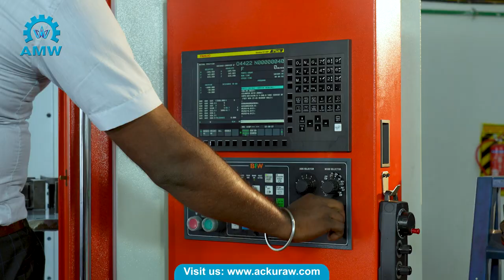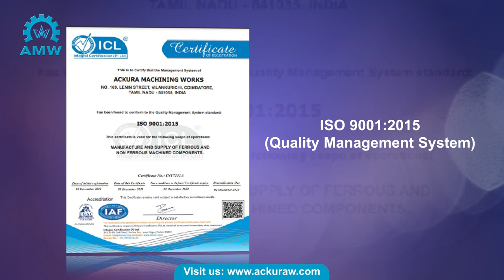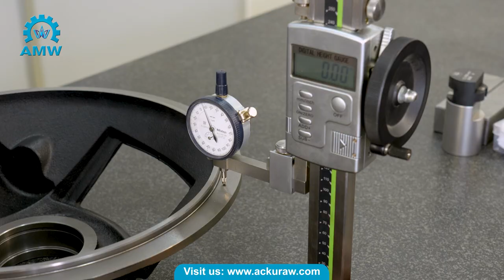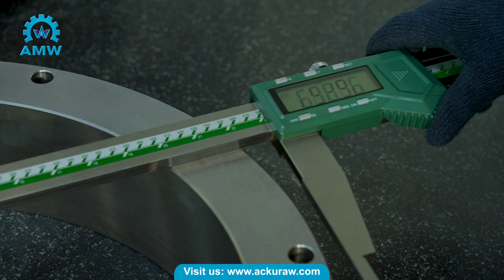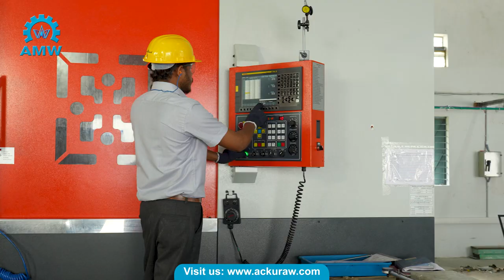Ackura Machining Works | Corporate Profile Video | Coimbatore | Engineering Solution Providers | AMW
Client: Mr.Venugopal, Ackura Machining Works, Coimbatore
Production House: Smart Work Productions
Creative Head: Manoj Kumar
Camera & Editing: Dhanasekar
Script: Mr.Arul Kumaresan
Photography: Jose
Production Manager: J.Leo Lawrance
Smart Work Team: Dilip Balasubramaniam, Nandhini, Saravana Kumar, Mary Sugandhiya, Nithya Sekar, Siva Kumar
We are an advertising company aimed at providing your business with a full spectrum of creative solutions to help grow your business. Smart Work Productions is the Best Advertising Agency in Tamilnadu, with aspiring and innovative thoughts that help brands to speak their identity by bringing it to different heights in this competitive world by providing great media and communication solutions. Our ultimate aim is to render quality work to help grow our customer's business. We strive to keep up our promise and customer satisfaction.

Our Services
• TV Commercials
• Corporate Videos
• Theatre Ads
• YouTube Channel Management
• Celebrity Management
Contact Address
Smart Work Productions, No: 1B, 2n Floor, Behind Velan Kaappi, Sowripalayam Pirivu, Ramanathapuram, Coimbatore – 45